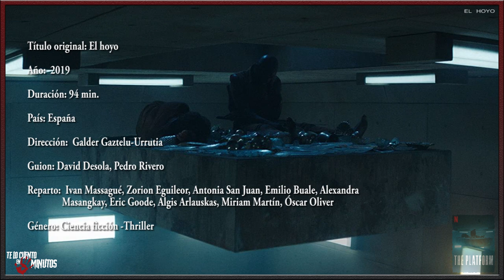El Hoyo - Te lo cuento en 5 min.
El Hoyo - Te lo cuento en 5 min. Film dirigido por Galder Gaztelu-Urrutia y protagonizada por Ivan Massagué, Zorion Eguileor, Antonia San Juan y Emilio Buale. con una duración de 94 minutos, del género ciencia ficción y terror, fue estrenada en el 2019.

Tenemos al protagonista Goreng, una persona que acepta voluntariamente servir seis meses en el hoyo a cambio de un diploma acreditado.Al parecer nuestro protagonista Goreng está en el nivel 48 de más de 300 y tiene un compañero llamado Trimagasi.